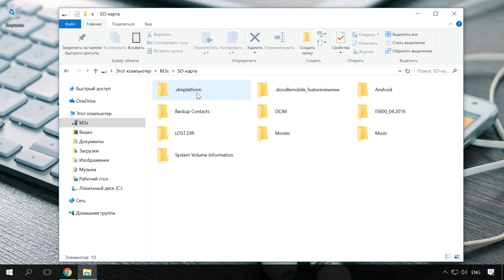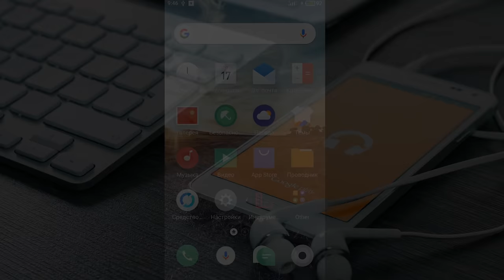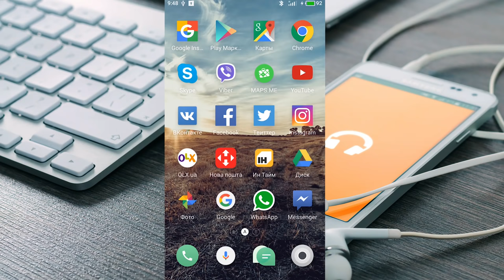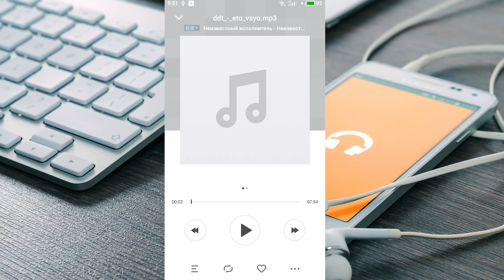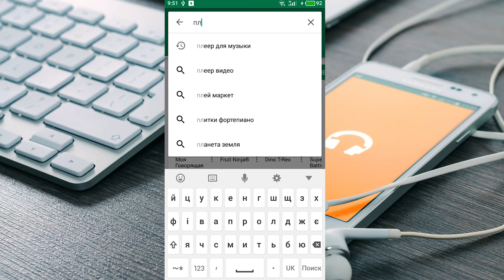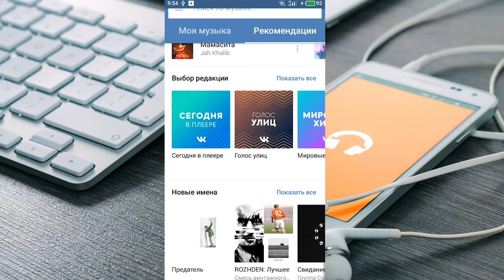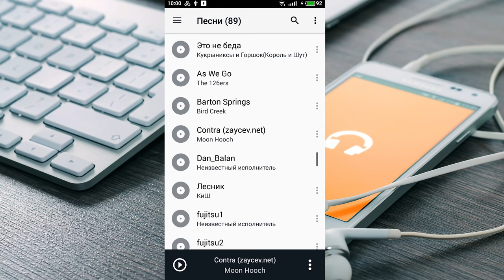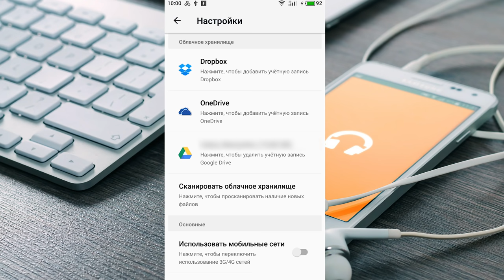Как скачать и прослушать музыку на Android телефоне, приложения для музыки и музыка в VK 🎶 📱 🎧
👍 Смотрите как загрузить и слушать музыку на Андроид устройстве (смартфоне или планшете).
Способы загрузки музыки на устройство можно разделить на два: с другого устройства (чаще компьютера) или онлайн (с интернета).

Содержание:
00:00 - Вступление;
0:20 - Как загрузить музыку с компьютера ?
1:38 - Загрузки музыки без подключения к ПК
3:47 - Как воспроизвести и слушать музыку ?

О том, как восстановить или удалить файлы из облака (GoogleDrive, OneDrive, DropBox) можете ознакомиться в статье нашего блога, ссылка в описании

Конечно же это не все возможные варианта прослушивания музыка на Андроид. А целью данного видео не было создание рейтингов приложений. Но если кто-то задастся вопросом как сделать прослушивание музыки на андроид устройстве более удобным, то этот ролик укажет в каком направлении копать.

Смотрите другие ролики на тему: МузыкаАндроид, ПриложенияМузыка, МузыкаVK, GooglePlay, Deezer, CloudPlayer.